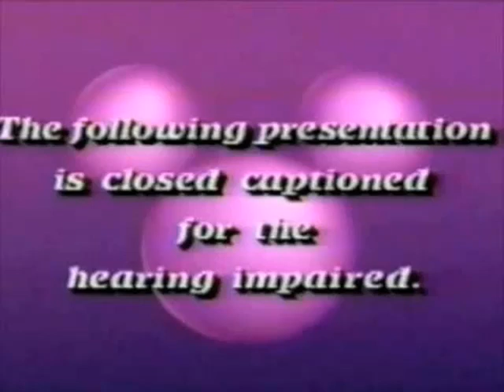The Disney Channel's Lineup- November 11th 1990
@hbocollectionidentsandlogo1999   This Is Me Doing An Impression Of The Late Jerry Bishop's Voiceover Who Did The Voice Of The Disney Channel From 1983 to 1997. Here's The Disney Channel's Evening Schedule From Sunday November 11th 1990 And Has Disney Channel's Closed Captioning Bumper Leading To An Opening To The Disney Channel Series 'Avonlea':

6:00pm Avonlea Aunt Abigail's Beau

7:00pm  The Magical World Of Disney: Who Framed Roger Rabbit (1988)

9:00pm Sunday Night Showcase:  JFK: A Celebration of His Life and Times (Part 2)